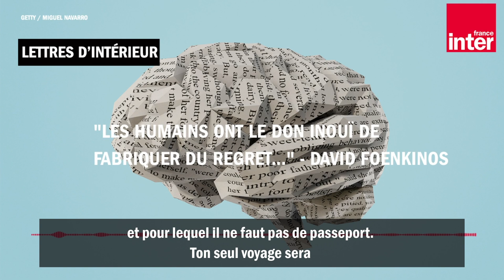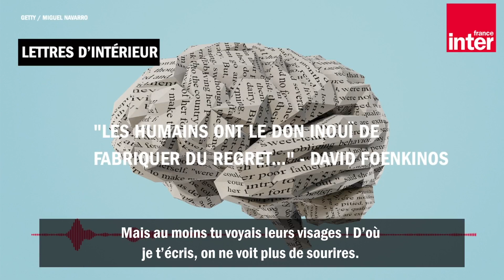"Les humains ont le don inouï de fabriquer du regret..." - David Foenkinos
David Foenkinos est écrivain, dramaturge et scénariste. On lui doit notamment les romans "La délicatesse" et "Charlotte". Dans cette lettre adressée à celui qu'il était au début de l'année, il regrette de ne pas avoir su profiter de tout ce qui lui manque aujourd'hui.

Lecture par Augustin Trapenard.